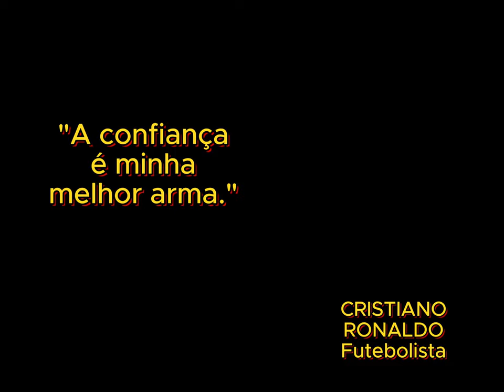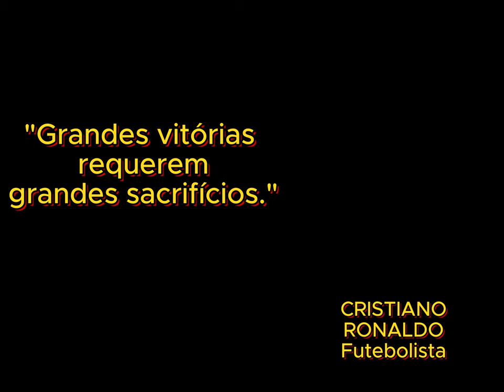Citações de Cristiano Ronaldo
Cristiano Ronaldo dos Santos Aveiro (Funchal, 5 de fevereiro de 1985) é um futebolista português que atua como ponta-esquerda ou centroavante. Atualmente joga pelo Al-Nassr, da Arábia Saudita, onde venceu a Liga dos Campeões Árabes de 2023.É capitão pela Seleção Portuguesa, onde conquistou a Eurocopa de 2016 e a Liga das Nações em 2018-19. Em 2021, se tornou o atleta com mais golos na história do futebol em jogos oficiais, sendo simultaneamente o jogador com mais golos na história a nível de seleções, bem como a nível de clubes. Escalado no Dream Team da Bola de Ouro, também o jogador com o maior número de nomeações do prêmio Ballon d'Or. Durante sua passagem pela Europa, se tornou o maior jogador e recordista da UEFA Champions League e o único atleta a vencer nas três ligas europeias de maior prestígio, sendo eleito o melhor jogador e artilheiro das mesmas.